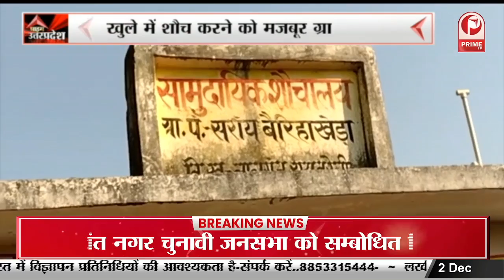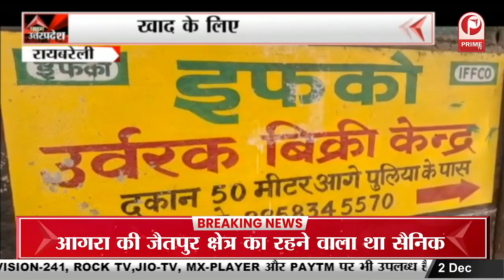Police के आगे नतमस्तक Irfan Solanki, काफी दिनों से चल रहे थे फरार || Prime Tv